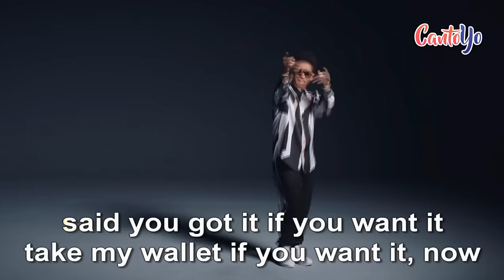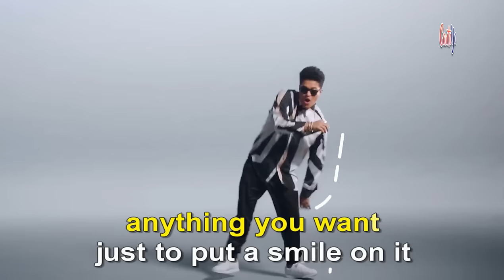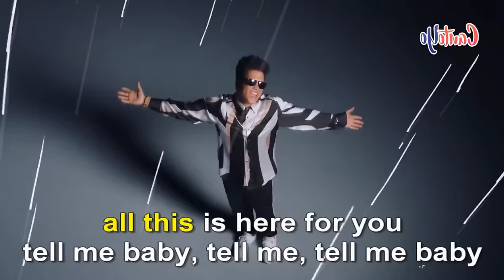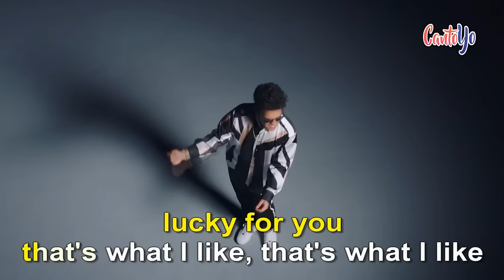Bruno Mars - That's What I Like (Karaoke) | CantoYo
Karaoke de la canción That's What I Like de Bruno Mars.

Go pop it for a pimp, pop-pop it for me
Turn around and drop it for a pimp, drop-drop it for me

Cool jewel be shining so bright

You can be my freaka
Everything twenty-four karats (twenty-four karats)